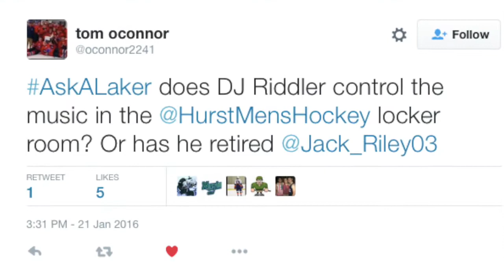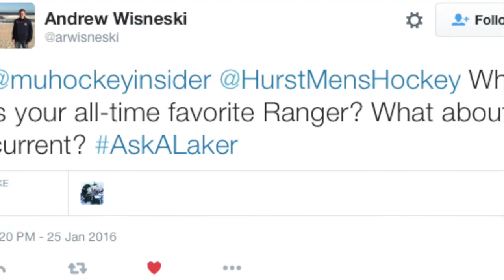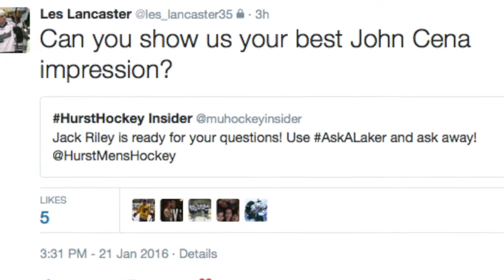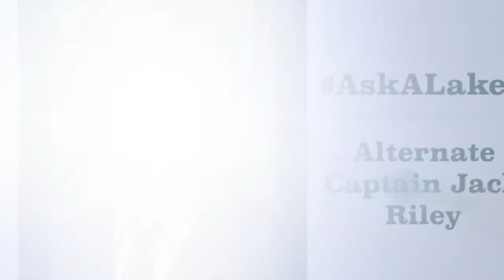AskALaker Interview with Jack Riley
Ask A Laker Twitter Interview Video with alternate captain Jack Riley.